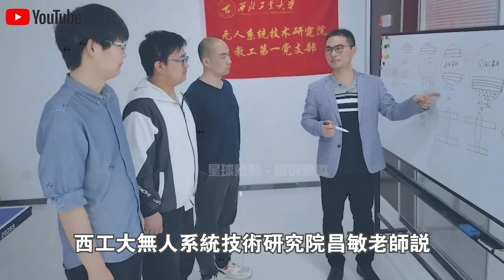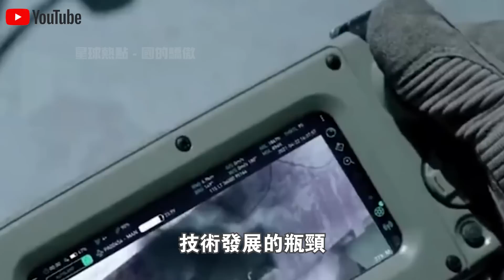西工大“飛行減阻器”獲重大突破！打破50年氣動減阻技術極限，減阻率飆升152%！為中國”新型戰機“量身定做？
1.10萬人捕撈，年產魚5000萬斤！中國“最大鹹水湖”禁漁10年，才过去2年，湖里的魚就發生了驚人變化？
2.載重50公斤配雷達，一小時作業320畝！大疆最新農業無人機表現驚人！美日德農場主們開心壞了？
3.日產最新“固態電池”上市！充電10分鐘，續航1000km，還永不爆炸？正面挑戰“麒麟電池”，誰會贏？
4.南海第一城！“美濟”28年來首次曝光！外媒驚呼：中國竟在這裡藏了11艘航母！
5.中國第一大糧倉一夜變“荒地”？辛苦開墾60年的東北良田遭“拋棄”，20年後首次吃現狀曝光！
6.中國治沙又有新成果！塔克拉瑪干沙漠成世界糧倉！袁隆平接班人，用5000畝沙漠水稻，解決兩大世界難題！
7.美記者實地探訪“羅布泊”，被眼前一幕驚呆了！荒了60年的死亡之海奇蹟“復活”？水從哪裡來的？
8.百公里60元，速度比汽車快一倍，永不墜毀！中國首創民用“旋翼機”上市！美國笑了：不就是“三蹦子”嗎？
9.極度危險的運輸！75米長“風葉”途徑200個急轉彎，運上4500米高山？中國“特種運輸車”上演不可思議一幕！
10.滿載70噸，百公里“零能耗”，還越跑電約多！中國最新“純電動卡車”，每輛每年能省60萬！德國急著上門求合作？

👇👇👇本期節目內容包括👇👇👇
🔥0:00 新聞速覽
🔥1:21 飛行器減阻
🔥6:37 管射折疊翼無人機